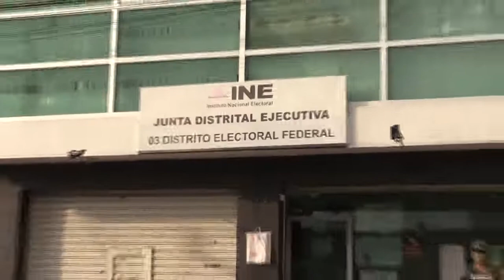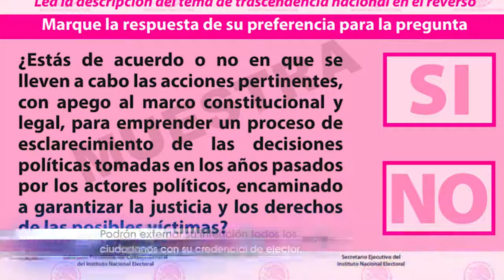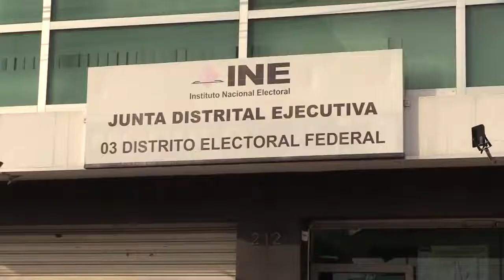ALISTA EL INE CONSULTA POPULAR EN LA ZONA MEDIA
En todo el distrito federal 03 con cabecera en Rioverde, instalarán 171 mesas receptoras para la consulta popular del próximo primero de agosto.

NOTICIEROS CABLE RV